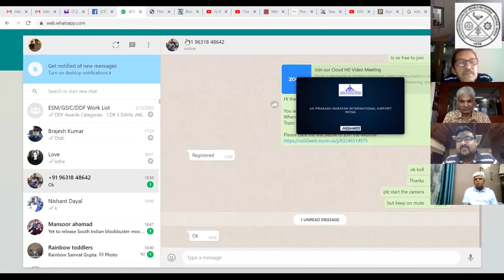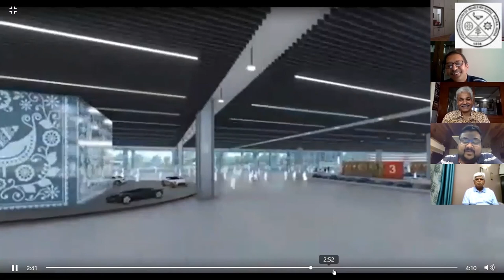Incredible MICHAELITES / Webinar 5 - Yashovardhan Azad and Arvind Singh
Welcome to Incredible Michaelites !

A concept of "Lets Know a MICHAELITE" from St Michael's High School, Patna (ESTD 1858)

A Virtual Library creation, wherein there will be a Video Conference with Three Michaelites at a time with two Moderators. It talks about Personal Performances, Contributions, Anecdotes, Stories of School Time and Achievements in different Walks of Life.

Webinar - 5
6pm

Participants :

Mr Yashovardhan Azad
IPS,
Ex CIC, Central Information Commission

Mr Arvind Singh
IAS,
Chairman , Airport Authority of India

Moderated by Mr Nishant Dayal (Batch-1993), Sports Management Specialist and Co-Moderator Mr Amber Banerjee (Batch 1971), Another Achiever, Alumni, TEACHER and favourite of all.